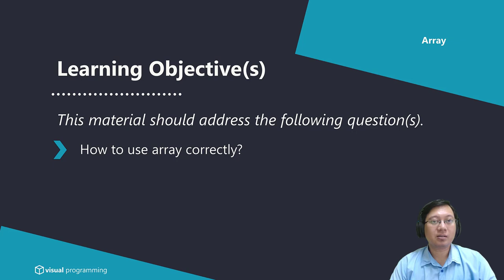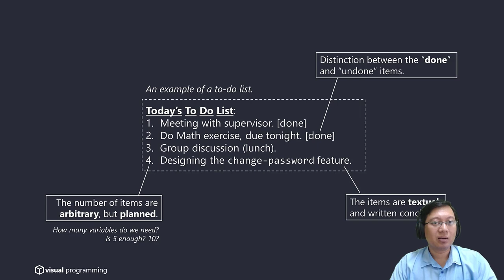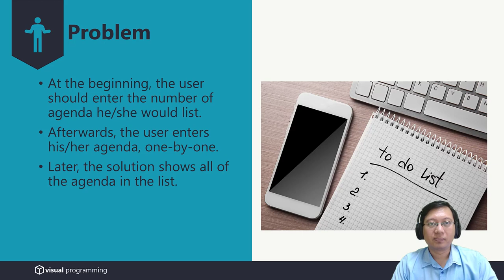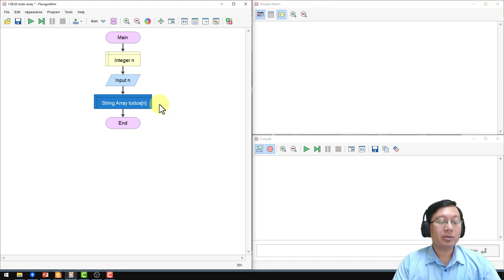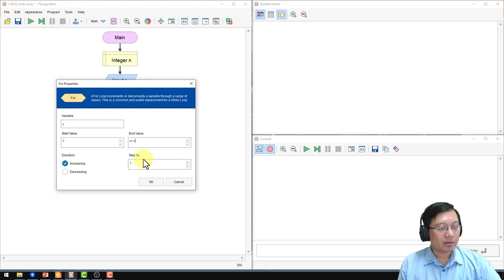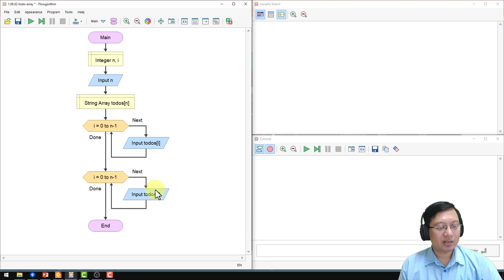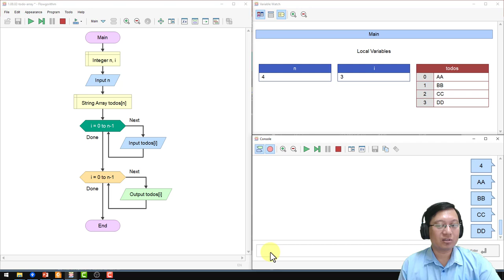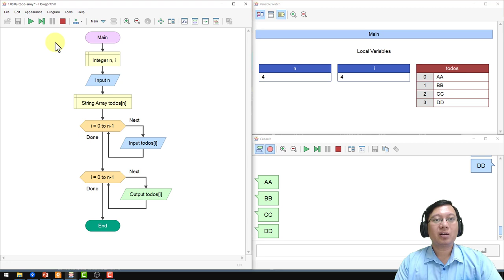Array (Simulation) | Visual Programming | Bahasa Indonesia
Topic: Array
Type : Simulation

This material should address the following question(s):
1. How to use array correctly?

Lecturer:
Mario E. S. Simaremare

Bachelor of Information System, Institut Teknologi Del